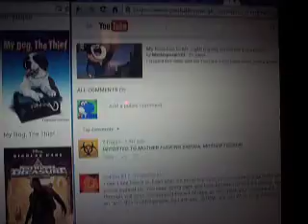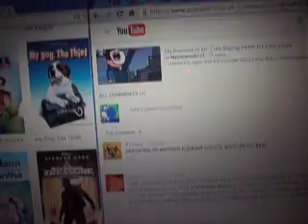My Reaction to Mr. Cake Raping Pinkie Pie Enterprises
This is bullcrap He should of been sent to the big house